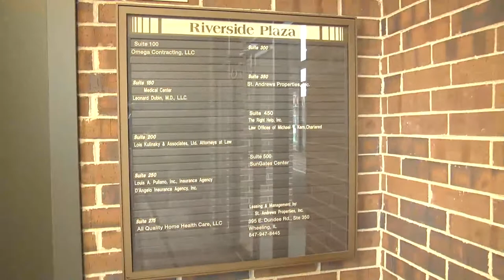Sungates Wellness Center - Presentation.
SunGates Center. Office space. Rooms for rent -  hourly, weekly, monthly rates available.

Презентация офиса.